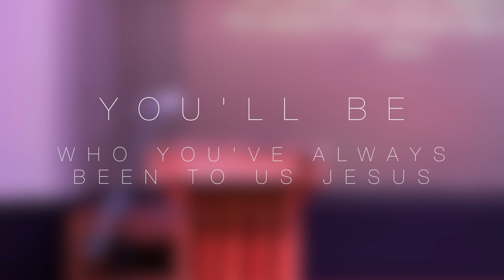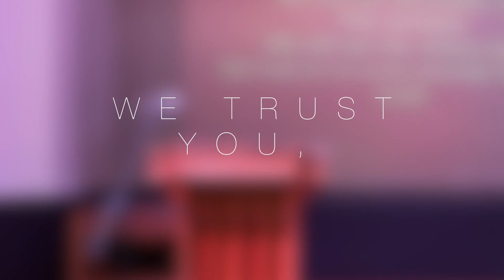Fight for your promise